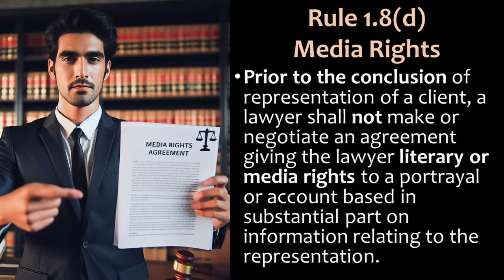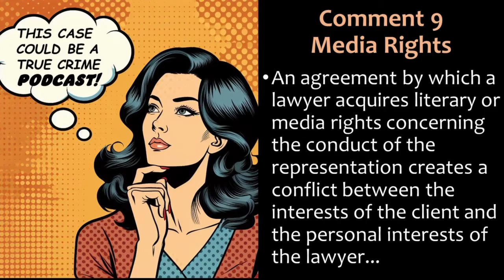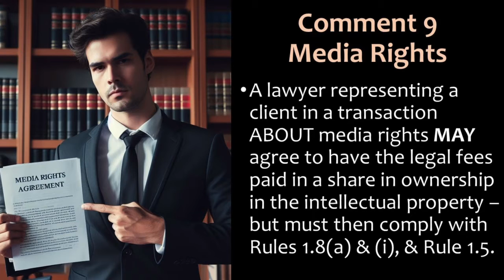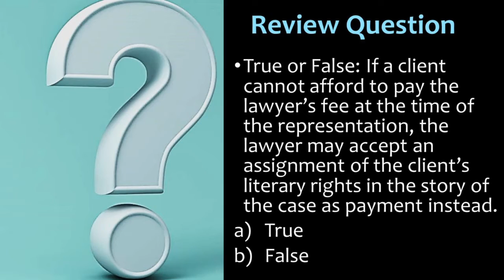Can Lawyers Get Media Rights? - Model Rule 1.8(d)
Video lecture for my Professional Responsibility course (and MPRE prep) about ABA Model Rule 1.8(d) and the conflict of interest that arises when a lawyer requests or obtains literary or media rights in the representation.
This is an updated/redone version of a video I recorded back in 2020.

Model Rule 1.8(d) provides:
"Prior to the conclusion of representation of a client, a lawyer shall not make or negotiate an agreement giving the lawyer literary or media rights to a portrayal or account based in substantial part on information relating to the representation."

The ABA"s Comment 9 to Rule 1.8 says,
"An agreement by which a lawyer acquires literary or media rights concerning the conduct of the representation creates a conflict between the interests of the client and the personal interests of the lawyer. Measures suitable in the representation of the client may detract from the publication value of an account of the representation. Paragraph (d) does not prohibit a lawyer representing a client in a transaction concerning literary property from agreeing that the lawyer's fee shall consist of a share in ownership in the property, if the arrangement conforms to Rule 1.5 and paragraphs (a) and (i)."

AI disclosure - this video and/or its thumbnail probably contain one or more AI-generated images in the presentation slides for purposes of illustration, not intended to depict any actual person.